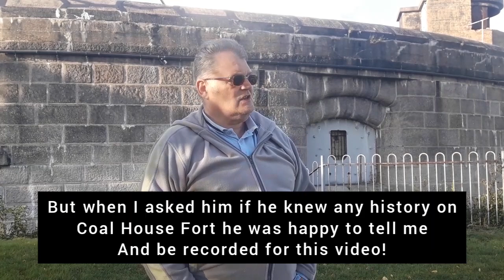🏰 Coal House Fort Audit | Brilliant Locals Welcomed Me! With History Lesson!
Well, this was unimaginable I wasn't going to Coal House Fort for an altercation but it was lovely not to be harassed, but the locals were really friendly and gave us some history on the fort!